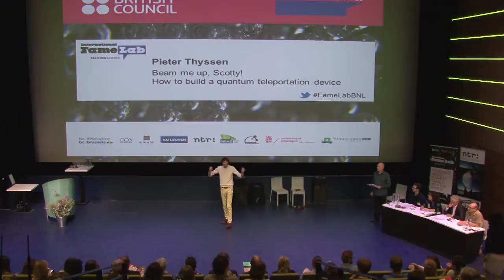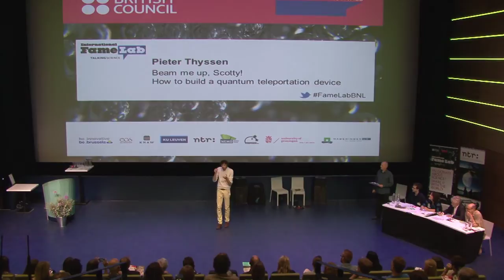Beam me up, Scotty! How to build a quantum teleportation device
Imagine a world without traffic jams or airport security lines. A world where you could have a morning cup of coffee in Paris, an afternoon walk in the Brazilian rainforest, and a dinner on top of an Egyptian pyramid. Now wouldn't that be cool? Well, all you'd need is a teleportation device. But will science fiction ever become science fact? Press the play button, and check it out!